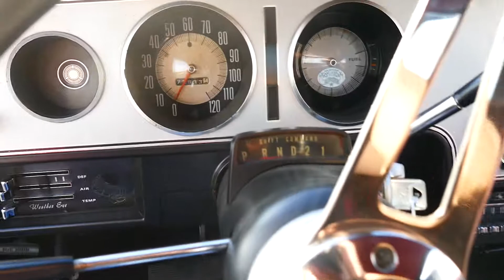1970 AMC Javelin -304 V8 / AUTOMATIC - FOR SALE